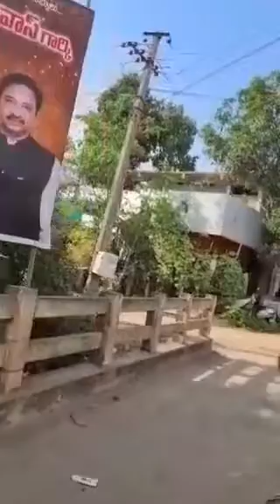Please subscribers please other details call me please 🙏subscribers 🙏 ఏపీ మరియు తెలంగాణ లో ఎక్కడైనా 24 గంటల్లో మీకు ప్రాపర్టీస్ మీ బడ్జెట్లో మీకు ఇప్పించబడును ఎనీ అగ్రికల్చర్ ల్యాండ్ ఫర్ సేల్ అండ్ ఆల్ ప్రాపర్టీ ఫర్ సేల్ లో బడ్జెట్ అండ్ మీ బడ్జెట్ డిఫరెంట్ డిఫరెంట్ డఇన్ అగ్రికల్చర్ ల్యాండ్ ఫర్ సేల్ మీ లోకల్ మీ సిటీలో మీ రాజధానిలో మీ జిల్లాలో మీ విలేజ్లో ఎప్పటికప్పుడు తెలుసుకోండి మీ మొబైల్ కి నోటిఫికేషన్ వస్తుంది ఆల్ ప్రాపర్టీస్ ఫర్ సేల్ లో బడ్జెట్ అండ్ మీ బడ్జెట్ ఇండిపెండెంట్ హౌస్ అపార్ట్మెంట్ డూప్లెక్స్ హౌస్ ఓపెన్ ల్యాండ్ అగ్రికల్చర్ ల్యాండ్ ఫర్ ఆల్ ప్రాపర్టీ ఫర్ సేల్ లిస్ట్ 29 వేల నుండి 5.లక్షల వరకు సర్వీస్ ఛార్జెస్ ఉంటుంది ఒకసారి అమౌంట్ పే చేసిన తర్వాత మీకు ప్రాపర్టీస్ సెట్ అయ్యే వరకు రెస్పాన్స్ బాధ్యత మాదినాకు రావాల్సిన కమిషన్లో మీరు ఇచ్చిన సర్వీస్ ఛార్జెస్ అమౌంట్ కట్ చేసుకొని మిగతా బ్యాలెన్స్ మీరు మాకు ఇస్తారు అన్లిమిటెడ్ వ్యాలీడ్ సర్వీస్ మీరు తీసుకుని ప్రాపర్టీ ను బట్టి సర్వీస్ ఛార్జెస్ మారుతూ ఉంటుంది మీరు చూసిన ప్రాపర్టీస్ హోల్డ్ లో ఉంచడం జరుగుతుంది ఆ ప్రాపర్టీ కాకుండా ఇంకొక 10 ప్రాపర్టీస్ మీకు ఆ రోజు చూపించడం జరుగుతుంది మీకు ప్రాపర్టీస్ సెట్ అయ్యే వరకు రెస్పాన్స్ బాధ్యత మాది అన్లిమిటెడ్ valade సర్వీస్ I'm gka real estate other details call me 🙏 phone pay and Google pay 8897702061